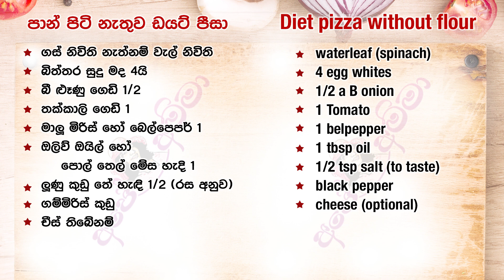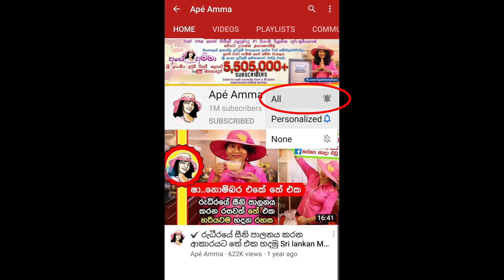✔ ලාබෙට ඔම්ලට් පීසා Omelet pizza by Apé Amma